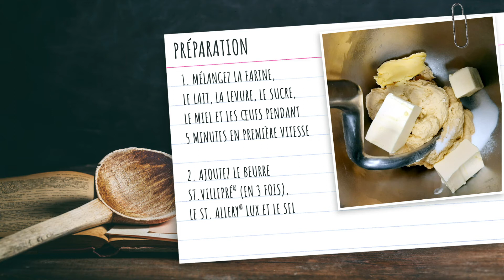Brioches traditionelles françaises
Découvrez ici la recette pour des brioches traditionelles françaises, faites au beurre de St. Villepré®.